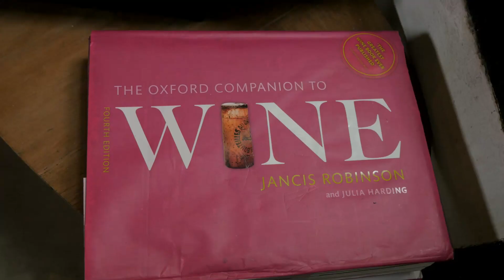Pain et Vin: Wine in Argentina and the Economy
We visit a wine bar in the heart of Palermo, not Mendoza, to learn more about their business and how they have been coping in the last year in the rocky Argentine economy.